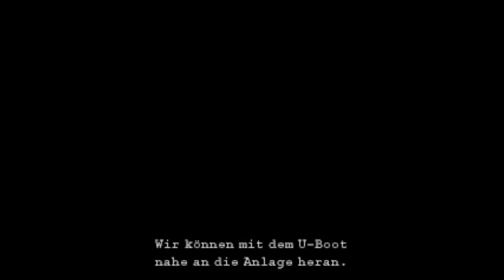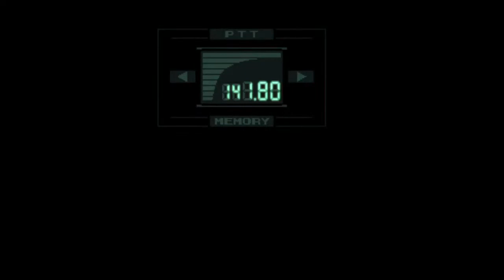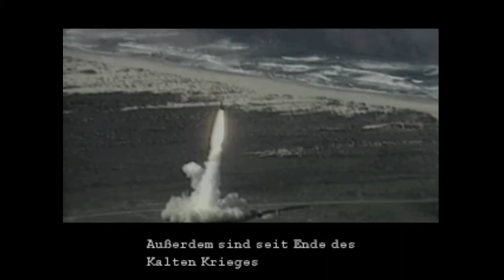Metal Gear Solid PS1 [German][No Commentary] Playtrough 1/4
Ich hatte Lust, den Klassiker Metal Gear Solid 1 durchzuspielen. In diesem Playthrough werde ich schweigen, da das Spiel zu 50 % aus Cutscenes besteht und sich wie ein Film anfühlt. Es wird insgesamt 4 Teile geben, die jeweils 2 Stunden dauern werden, wobei der vierte Teil den Bosskampf beinhalten wird. Im dritten Teil, nach einer Stunde Spielzeit, werde ich auf Englisch weiterspielen, da die deutsche Disc leider nicht funktioniert hat.